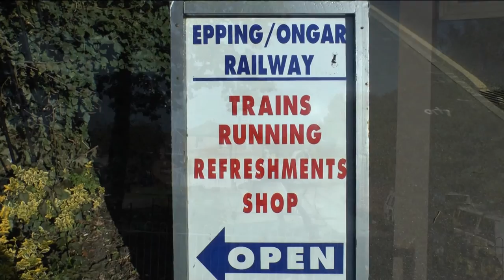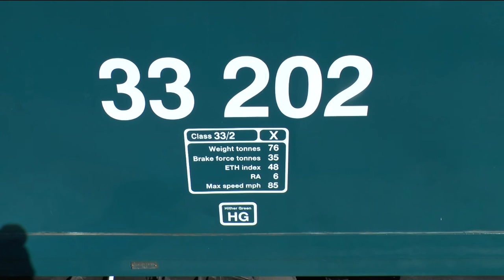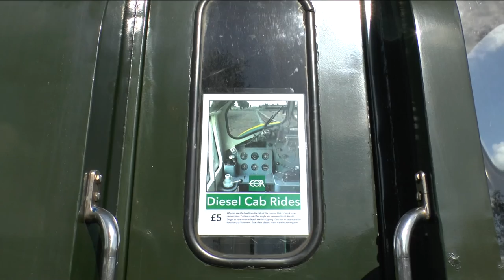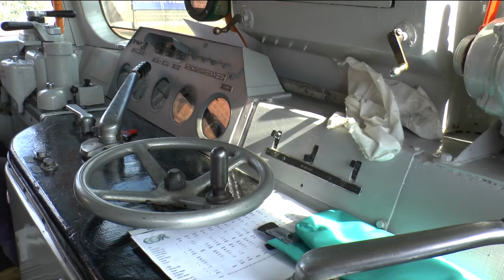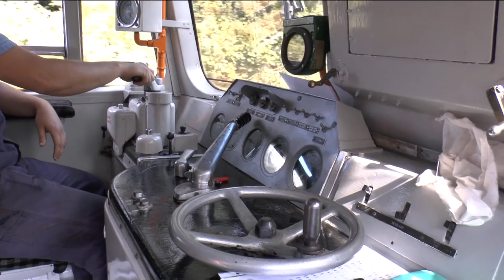The Railways of Great Britain the Epping Ongar Railway September 2015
Another railway this time a standard gauge,we were looking forward to a steam trip but on arrival at the station we found out that 4141 had failed and our train would be diesel hauled.We were very pleased when a class 33 drew into the station,for us a very rare sight.
We didn't film any of our trip down the Epping Forest section of track as it doesn't have a station at that end,one day they hope to reach Epping.
What a bargain £5 for a cab ride on one section of line.Rosie didn't need asking twice if she would like a trip,I asked if anybody else had booked in for this run and they hadn't so Rosie climbed on board with a big smile on her face.Many thanks to the crew for making this possible.
Another great day riding our railways with some great weather.